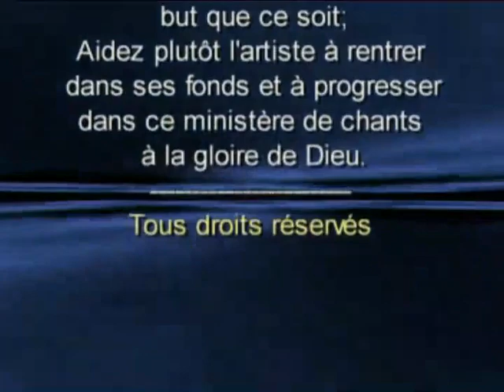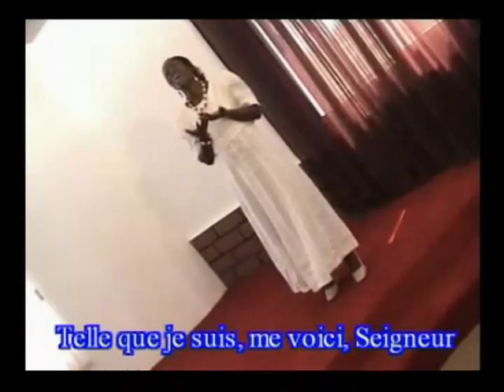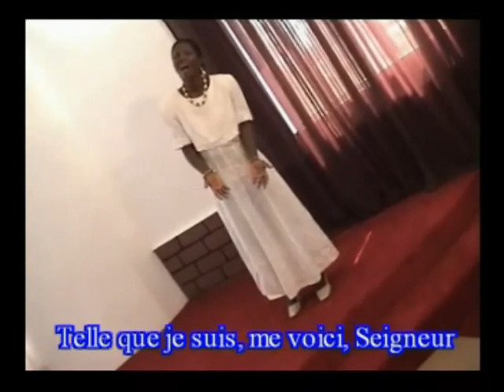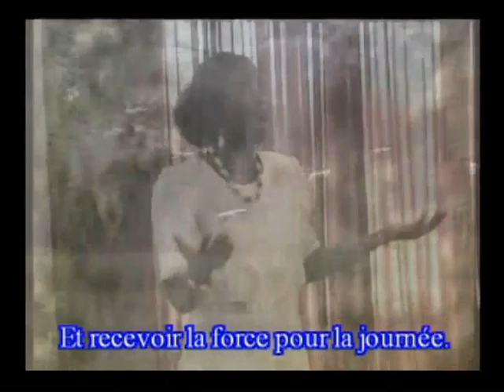Togo Gospel Music: Mme ADJENOU Emilie - Bonjour Papa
Le tout premier album de Mme ADJENOU Emilie: Mon coeur te chante
Permission: Mme ADJENOU Emilie

Louer Dieu avec les chansons qui donnent la Joie au coeur et rapprochent l'homme de son créateur